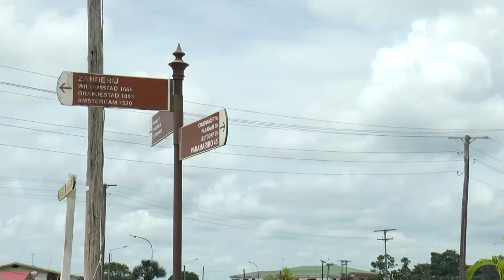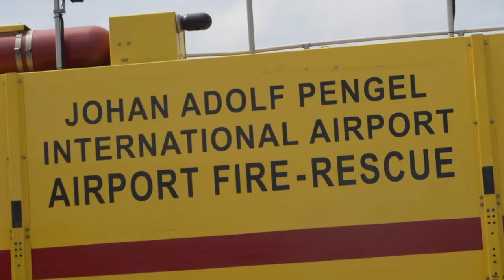Belicht- IN GEBRUIKNAME NIEUWE BRANDBLUSAPPARAAT JAP LUCHTHAVEN